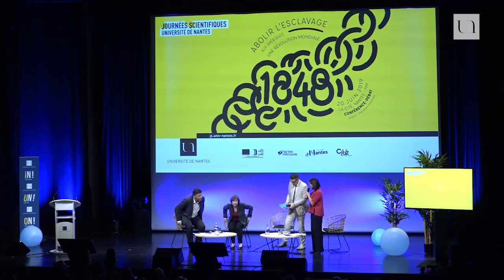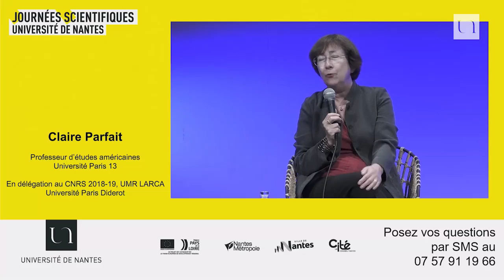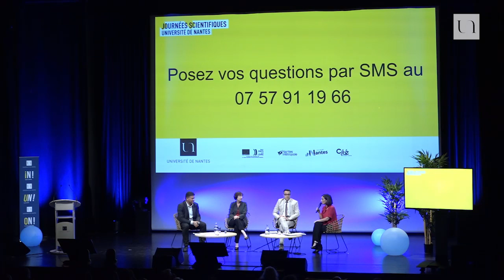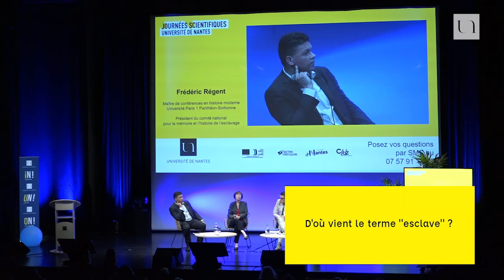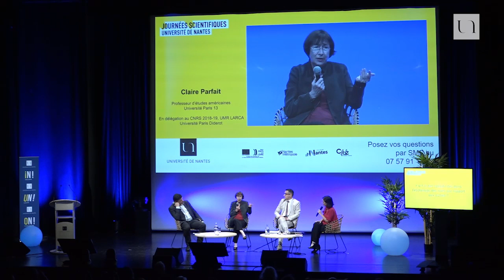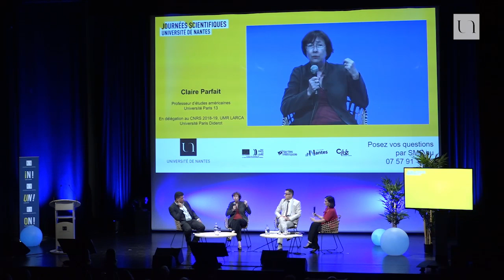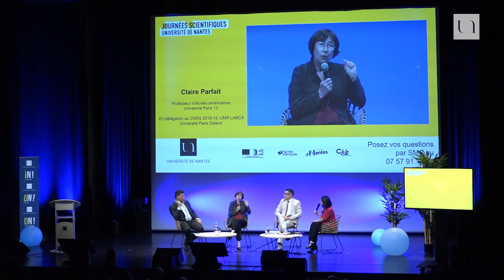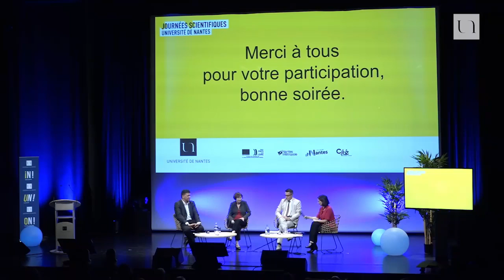Abolir l’esclavage aux Amériques : une révolution mondiale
Dans la deuxième moitié du XVIIIe siècle, alors que la traite des Noirs organisée par les États européens et le système des colonies de plantation sont à leur apogée, des individus envisagent d’abolir l’esclavage. Ce projet représente à bien des égards une révolution dans l’histoire de l’humanité... Le continent américain constitue un terrain d’observation privilégié de la question abolitionniste, de ses enjeux et de ses répercussions, notamment pour les puissances coloniales européennes et pour des ports comme celui de Nantes. Les esclaves et les anciens esclaves ont joué un rôle décisif dans ce processus, comme en témoignent par exemple les écrits de certains d’entre eux publiés aux États-Unis aux XVIIIe et XIXe siècles.

À l'occasion de ses Journées scientifiques, l’Université de Nantes recevait trois invités experts sur le sujet :

- Frédéric Régent, maître de conférences habilité à diriger des recherches en histoire moderne, IHMC-UMR CNRS 8066, Université Paris 1 Panthéon-Sorbonne, Président du Comité national pour la mémoire et l’histoire de l’esclavage

- Bernard Michon, Maître de conférences en histoire moderne, directeur adjoint du Centre de recherche en histoire internationale et atlantique, Université de Nantes

- Claire Parfait, Professeur d'études américaines à l'Université Paris 13 ; en délégation au CNRS 2018-19 à l'UMR LARCA, Université Paris Diderot

La conférence-débat était animée par Héloïse Lhérété, rédactrice en chef du magazine Sciences Humaines.